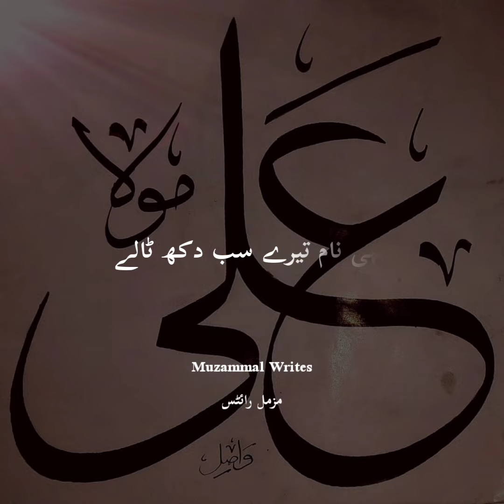Ali Mola Ali | Nusrat Fateh Ali khan